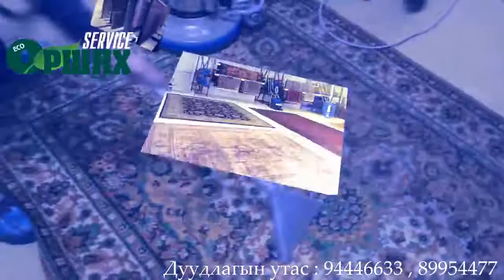ХИВС ЦЭВЭРЛЭГЭЭНИЙ №1 ШИЙДЭЛ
Hivs tseverlegee хивс цэвэрлэгээ